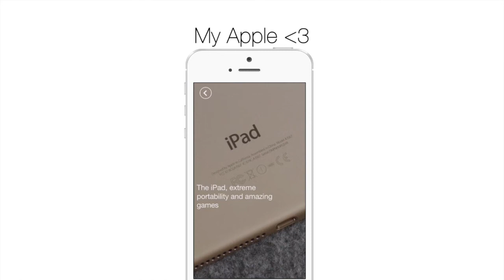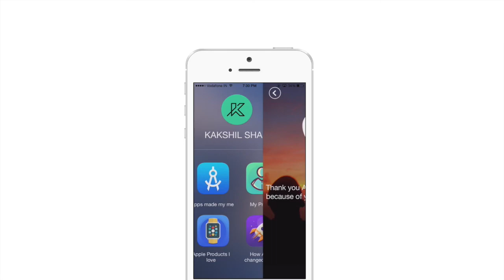WWDC 2015 Scholarship Winner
This is my App I submitted to Apple for getting a scholarship, and I got it!